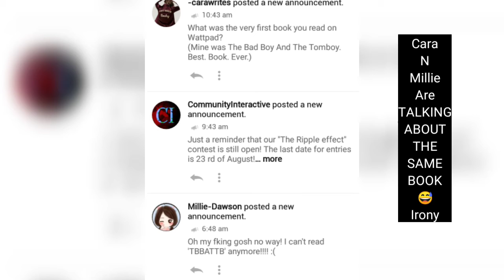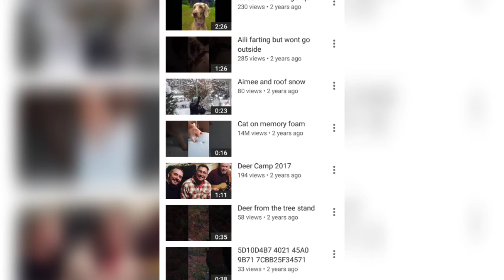Funny things online / wtf moments online - sri lanka